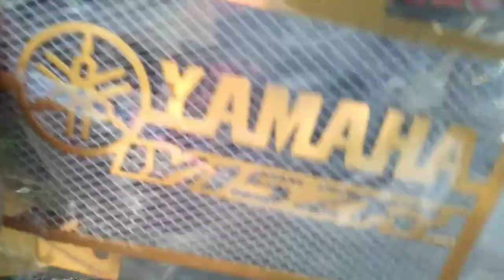Paano magkabit ng Radiator Cover sa sniper 150 DIY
Jmoto vlogs, diy, tips & repair, ako po ay hindi PROPESYONAL na manggagawa gusto ko lamang pong ibahagi sa iba ang aking konting kalaman at experience ko sa pagmomotor. Maraming salamat